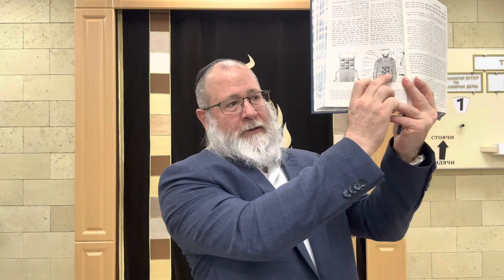🤔📗 ПОНЯТЬ ТОРУ: Глава Тецаве - Захор (5783) | Рав Лирон Эдери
Шалом всем! Сегодня мы учим недельную главу Тецаве - Захор.

Наша глава начинается со следующей темы:
"Ты (Моше) будешь приказывать всему народу Израиля, и пусть принесут тебе масло оливковое чистое, выдавленное". Зачем нужно это масло? Для того, чтобы зажигать Менору, с которой мы знакомились на прошлой неделе. "Эта свеча должна быть постоянно".
Что такое "постоянно"? Здесь "постоянно" не означает 24 часа. Это значит регулярно по вечерам.

Когда мы говорим про условия, которые необходимы для масла, на это дает комментарий Раши. Сразу смотрим Раши, и он пишет, что масло должно быть без отходов. Как мы учили в трактате Менахот, отбирались маслины с верхушки дерева. Надо понимать, что мишна приводит больше подробностей, как все это делается, но Раши приводит только первые слова - о том, что маслины берутся с верхушки дерева...

Хотите узнать больше? Смотрите урок!